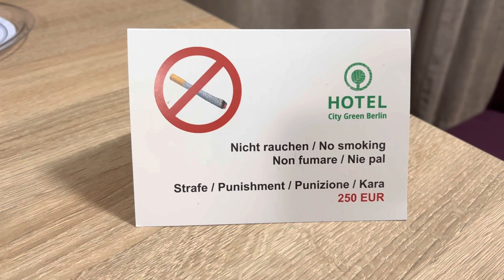Курить или не курить ?Вот в чём вопрос 😉🤔штраф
24 апреля 2022 год